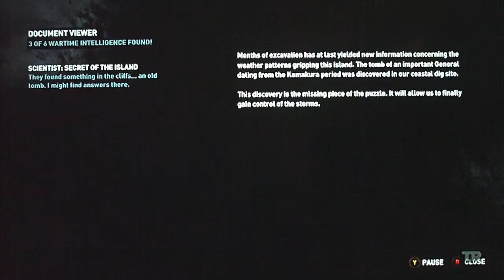Tomb Raider (2013) Part 41-Escape The Endurance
Lara must quickly escape the Endurance before it blows up.